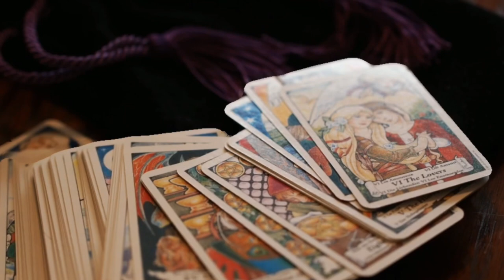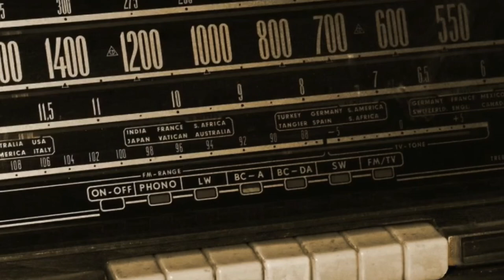THREAD HORREUR ABONNÉS !! Avec reconstitution